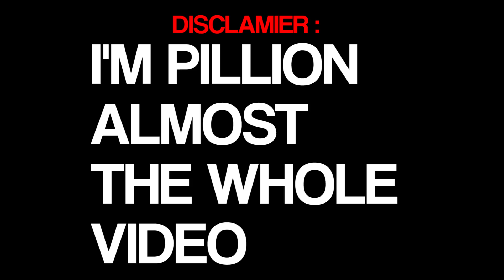NEPALI MOTOVLOGGERS MEET-UP ft. SMZ, NIK TV, RIDE NEPAL, ECS Media & KP169 | MOTOVLOG [EP#28]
NEPALI MOTOVLOGGERS MEET-UP ft. SMZ, NIK TV, RIDE NEPAL & KP 169 | NEPAL | EP #28

Hello & Namaste Everyone! This is the 28th episode of my motovlogging series and on this video i met with almost all the Motovloggers of Nepal and we were called for a photoshoot of the Living Magazine. Also had a lot of fun catching up with other vloggers.

Thank you ECS Media for covering the stories of Motovloggers, this gives us more energy for creating awesome content for our subscribers and viewers.